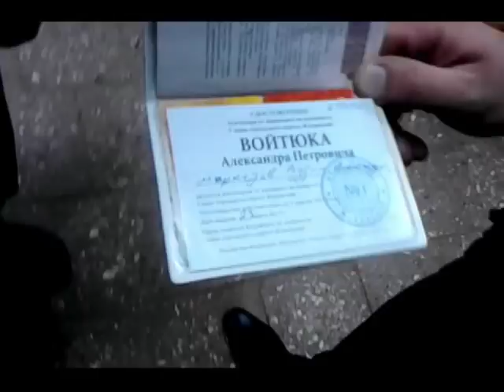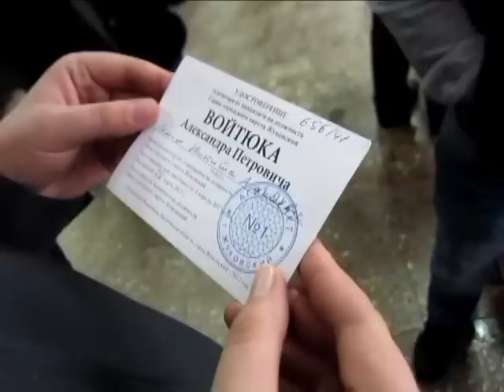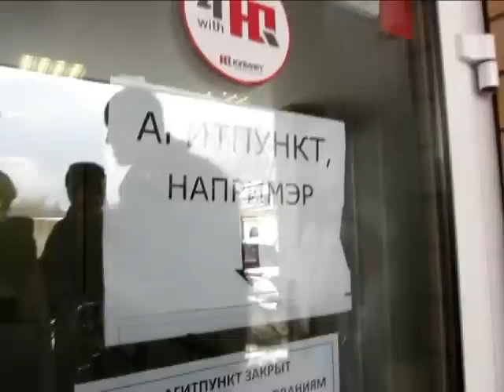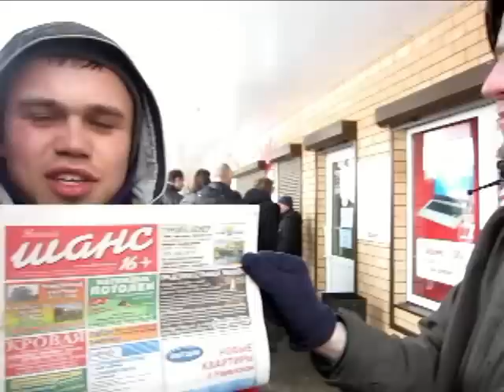ЖУКИ в Жуковском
Выборы Жуковский 31.03.13